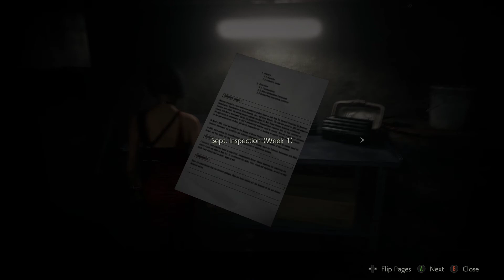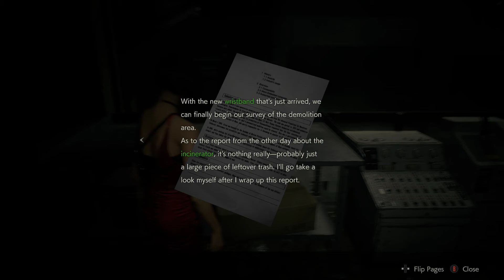Resident Evil 2 HARDCORE: 17 (Bad B***h)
Specs:
GTX 1070 Ti OC
Ryzen 2600x
16gb DDR4
4k TV
ps4 controller